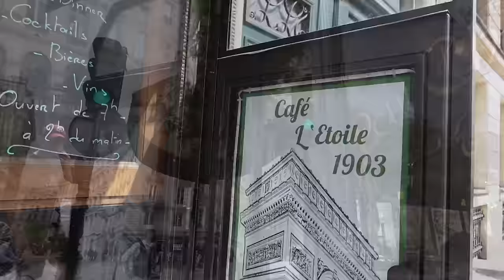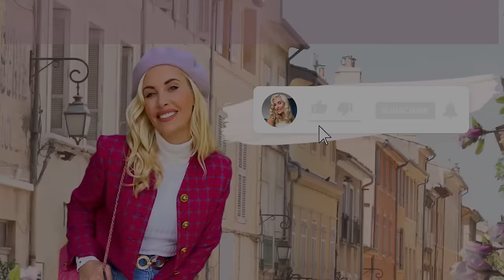PARIS WEDDING IMPOSTER!!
Hey beauties!

Get ready to experience the enchanting wedding journey of Tess & Sean in Paris at the luxurious Four Seasons. Join us as we celebrate their love, but beware of an unexpected guest.. a chalazion! Just weeks before the big day, a stye appeared on my eyelid, hoping it would vanish in time for the wedding. Unfortunately, it transformed into a stubborn chalazion, defying all efforts to treat it. Despite the setback, we reveled in the breathtaking wedding and boat party. Trust me, it was an unforgettable experience which we are blessed to have witnessed. 🥰❤️💫

FEATURED PRODUCTS -

Black Dress -

Black sunglasses 🕶️ -